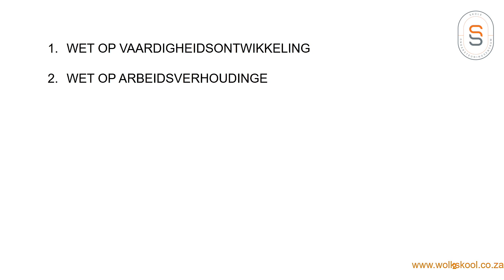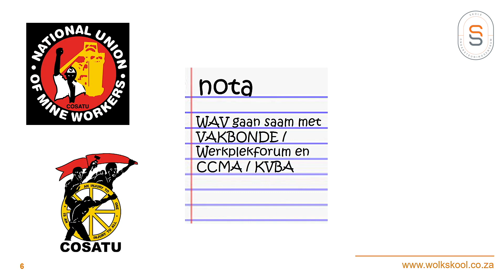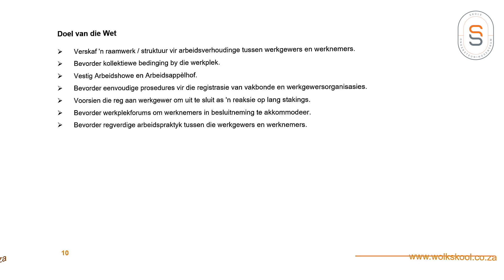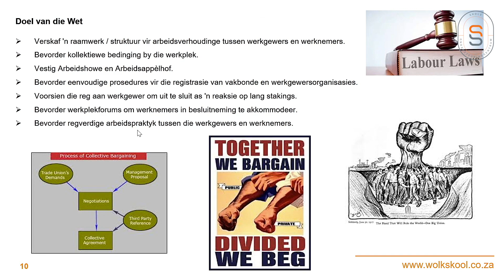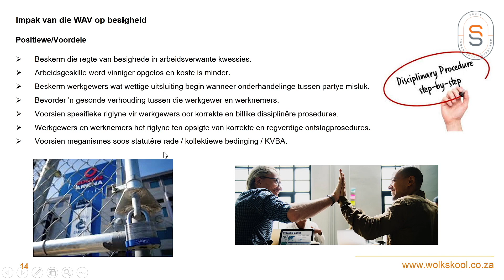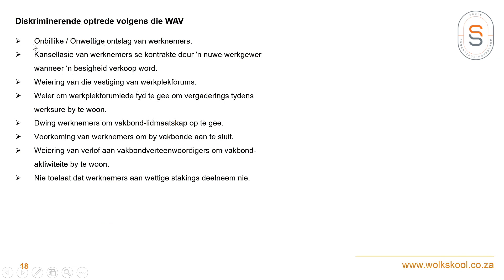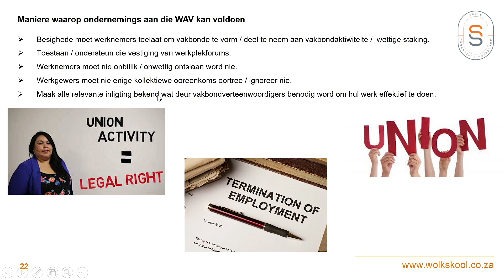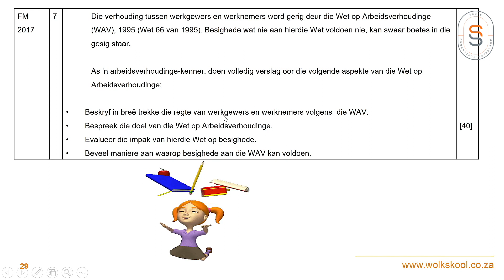Besigheidstudies - Wette 02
Wolkskool regstreeks. Besigheidstudies - Wette 02